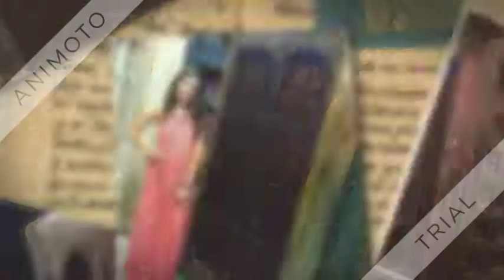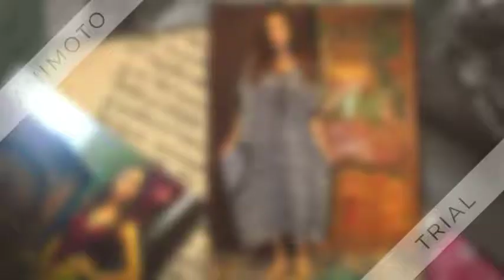Boho Fashionista A Chic Style Statement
Bohemian is a beautiful instrument for new experiences such that you have not imagined. Boho Chic design styles wait on loose fitting long skirts, flowy tops and dresses that are embroidered and embellished with lace and are amazingly random in design.